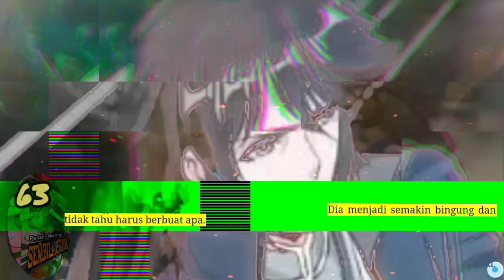Pedang Membelah Sembilan Surga season 63